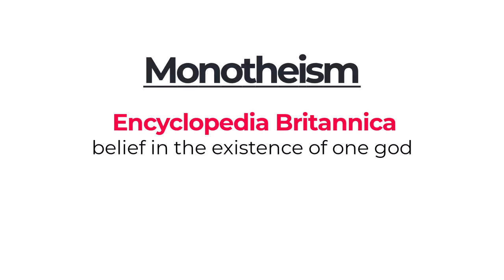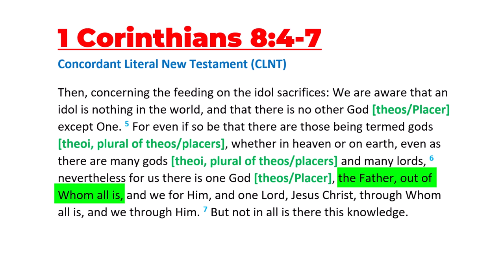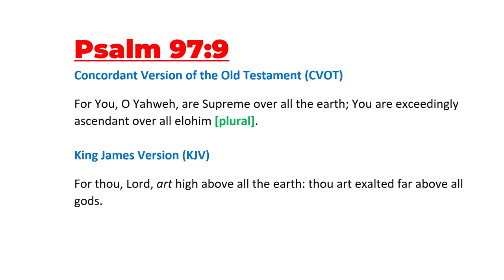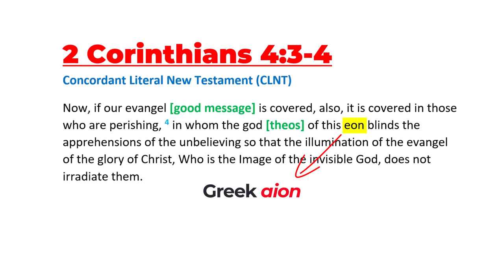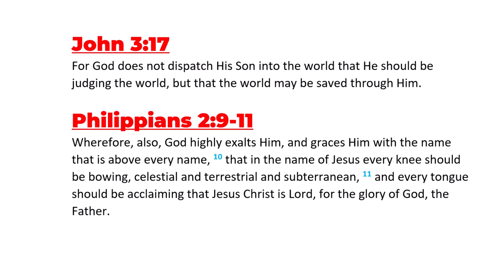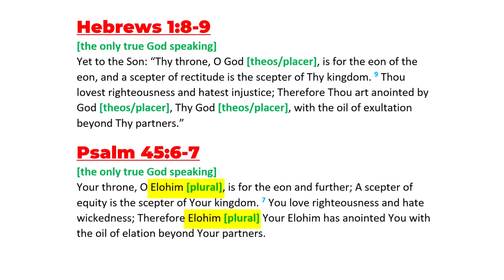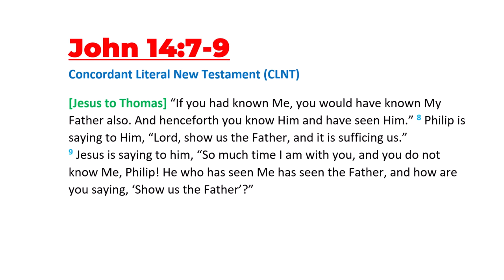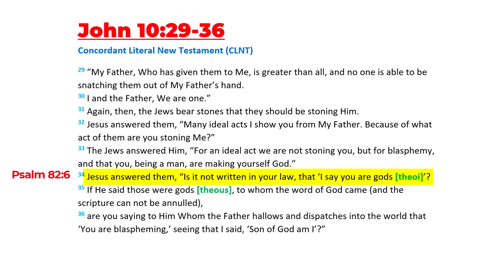2 Mega Myths: Monotheism and the Trinity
The myth of monotheism feeds the trick of the trinity. The only true God (aka the only true Placer), the Father of Jesus, has no problem with others being called "theos/god." The only true God made the other gods/placers. The only true God Himself calls these others "gods." God and His Son each have unique glories. And neither of Them is diminished if there is no trinity. The trinity is a damaging doctrine of demons that misplaces the placers, and confuses the masses regarding the only true God and His Son.

Ephesians 1:11

1 Timothy 4:10
Colossians 1:20

1 Timothy 1:17

Galatians 2:7-8
8 according as Peter of the Circumcision"

Acts 2:23

John 5:22-23
23 that all may be honoring the Son, according as they are honoring the Father. He who is not honoring the Son is not honoring the Father Who sends Him."

2 Corinthians 5:18-21,
19 how that God was in Christ, conciliating the world to Himself, not reckoning their offenses to them, and placing in us the word of the conciliation.
20 For Christ, then, are we ambassadors, as of God entreating through us. We are beseeching for Christ's sake, "Be conciliated to God!"
21 For the One not knowing sin, He makes to be a sin offering for our sakes that we may be becoming God's righteousness in Him."

And more ...